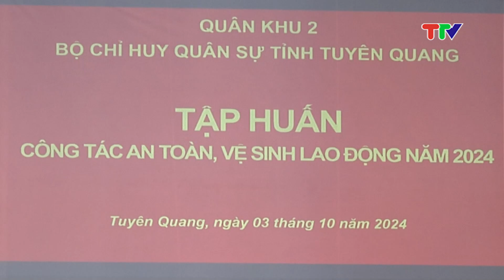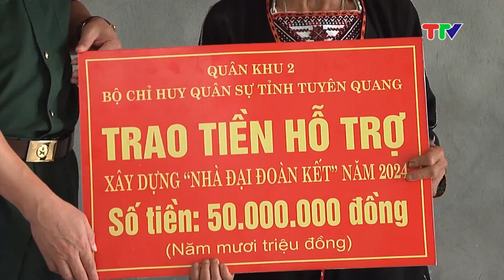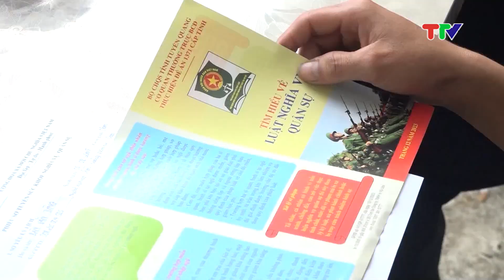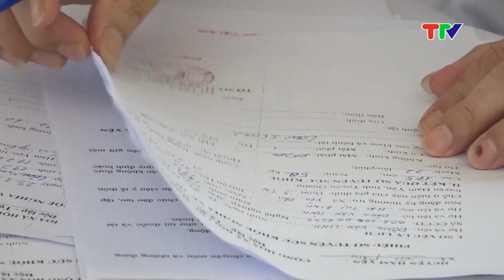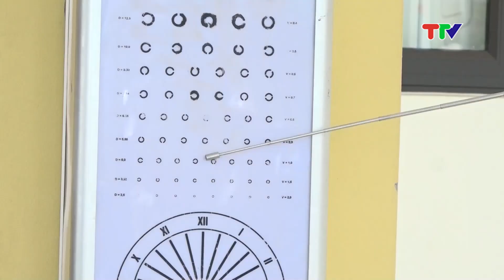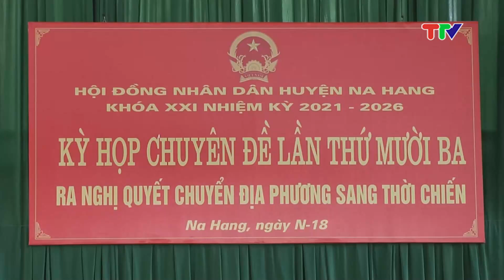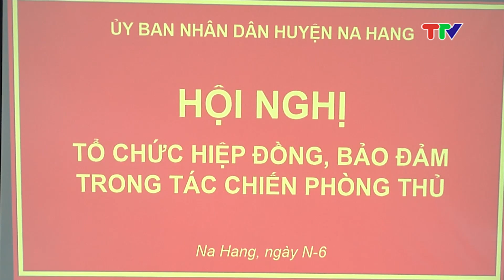QUỐC PHÒNG TOÀN DÂN TUYÊN QUANG (11-10-2024)